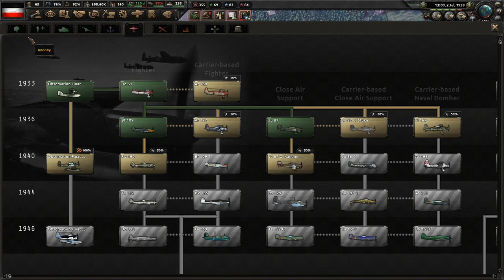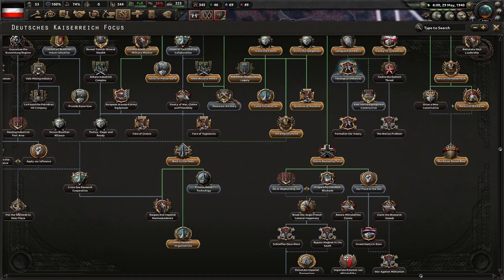The Haus Of Germania Proclaimed! United UMC Mod - Germany/Monarchist #2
Germany has suffered greatly in the past 30 years. Between the fall of the Kaiserreich, defeat in the Weltkrieg, and the rise of the National Socialists, we need to stabilize the direction our nation is going. The Nazis will lead us to destruction, and we need to go back to what made our people great - a monarchy!

Mods Used: United UMC Mod, Player-led Peace Conferences, State Transfer Tool Mod